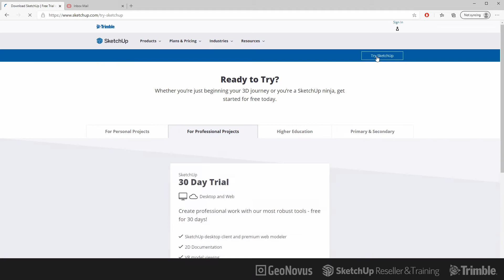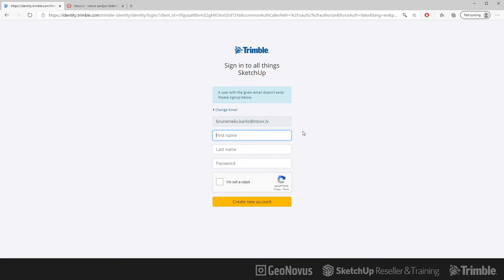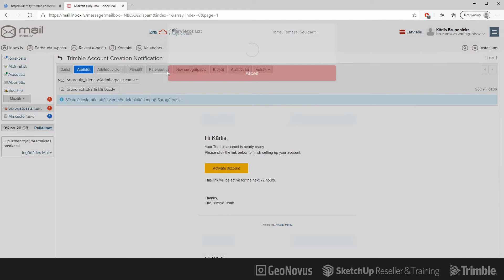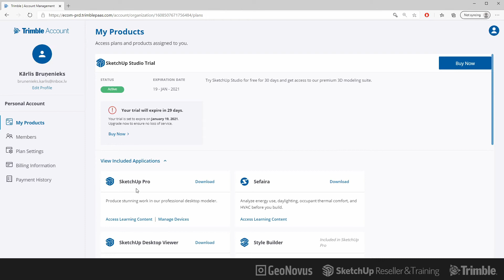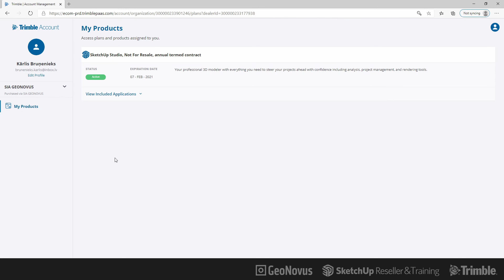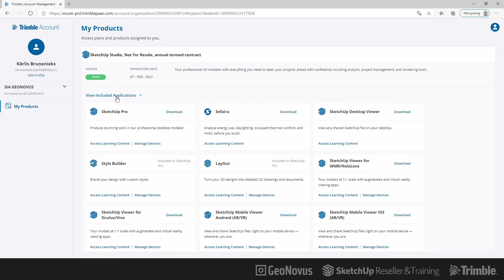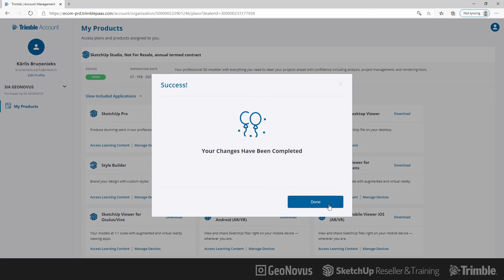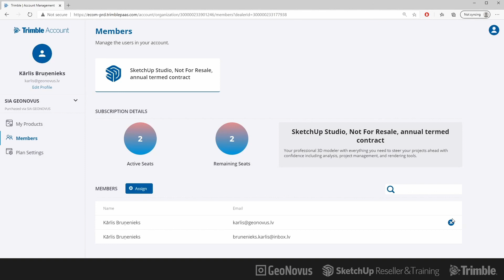SketchUp licencēšanas pamācība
Šajā pamācībā uzzināsiet kā sākt lietot Trimble SketchUp Pro.

Video Saturs ---

00:00 - Ievads
00:46 - Trimble ID konta izveide 30 dienu Trial iegūšanai
01:38 - Trimble ID konta aktivizēšana no Jūsu e-pasta
02:48 - SketchUp Pro lejupielāde no Trimble konta
03:31 - SketchU Pro aktivizēšana
04:35 - Aktivizāciju pārvaldīšana
05:28 - Licences lietotāju pārvaldīšana